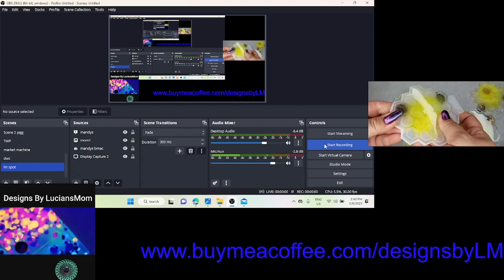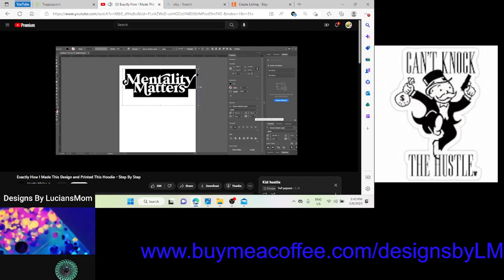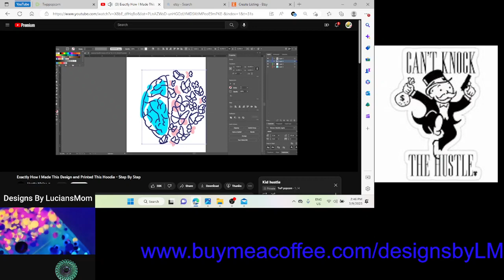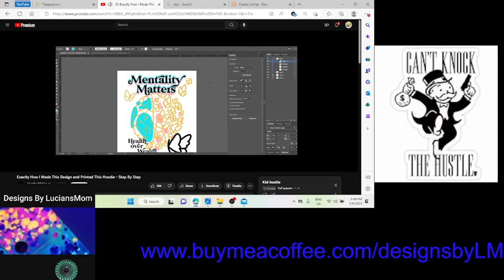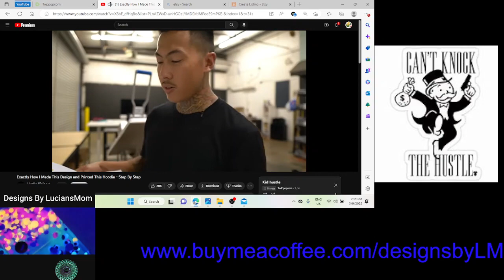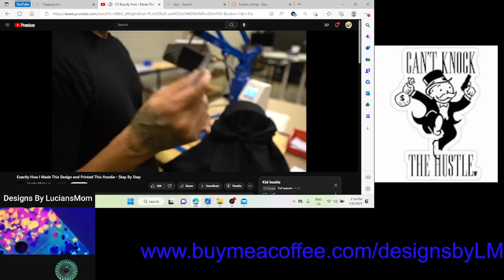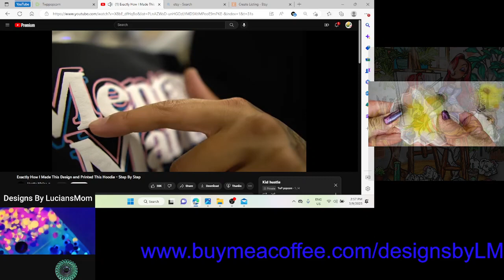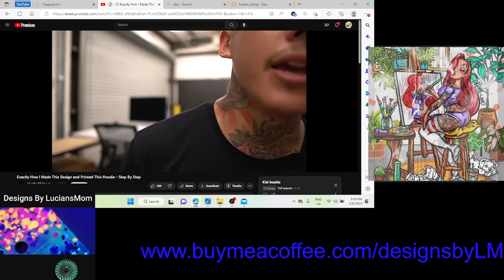how to design a perfectly branded hoody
custom made designs by luciansMom avalible thru